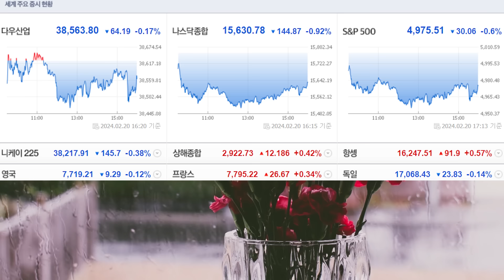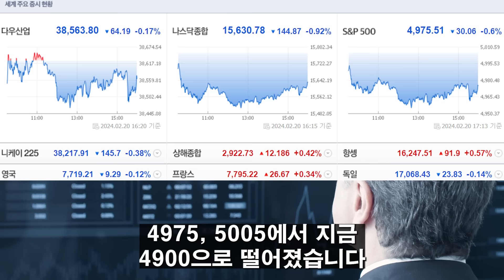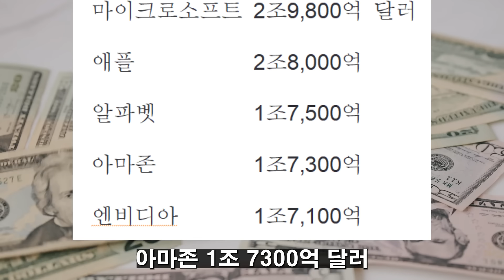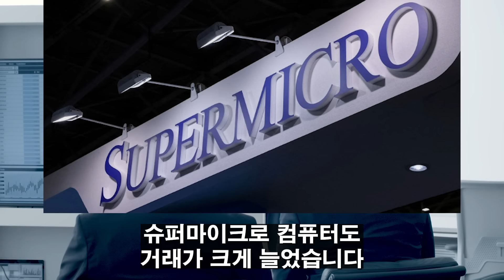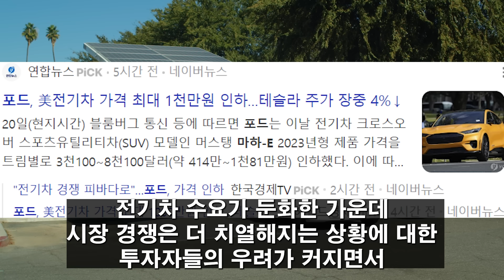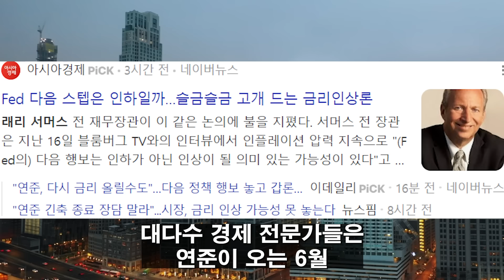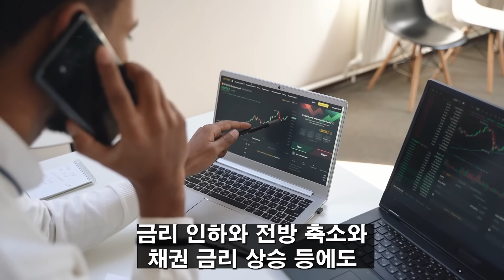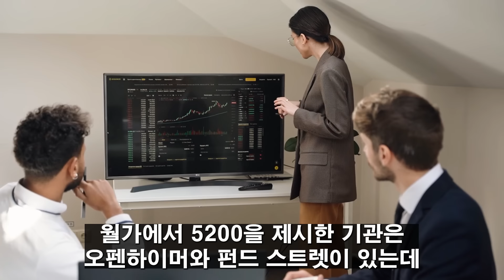(힐링여행자 미국 주식 브리핑) 갑자기 금리 인상이라고?? 인상 이야기 다시 나오는 이유는? 엔비디아 실적 하루 전 미국증시는 벌써부터 반응이?